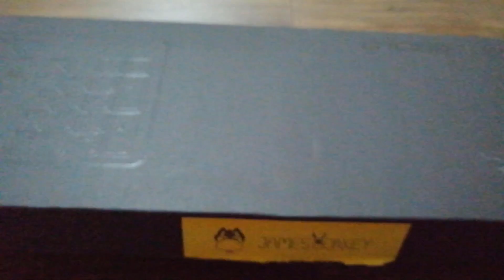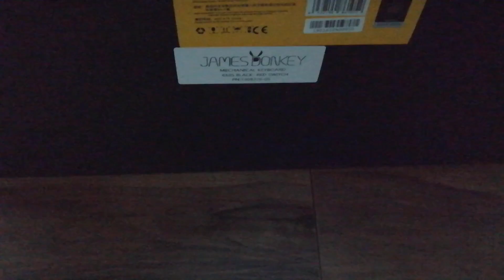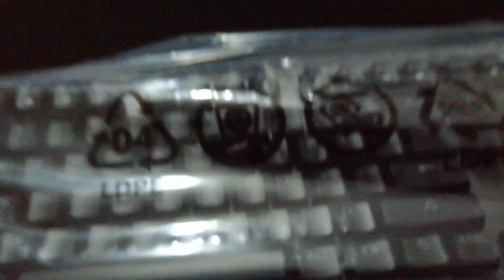YENİ KLAVYE ALDIM ! (James Donkey 610S) 😀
YENİ KLAVYE ALDIM

Evet Dostlar, bugün yeni bir klavye aldım ve bunun sizlere kutu açılımını yaptım umarım beğenirsiniz.. :)

Videoyu Beğendiyseniz ;

FUAT KARATAŞ SUNDU !